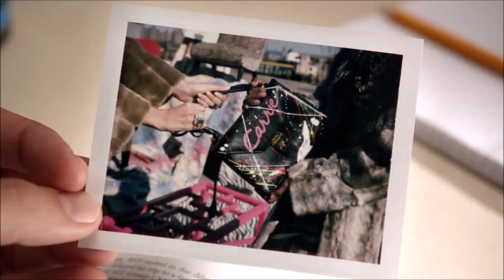Walt & Bennet | Part 03 • Gay Storyline (The Carrie Diaries)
Walter "Walt" Reynolds (Brendan Dooling) is a central character in The
CW show The Carrie Diaries. One of Carrie Bradshaw's best friends, Walt
struggles with his sexuality throughout the series.